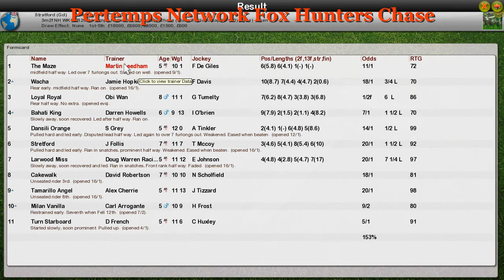NH WK13 R29 Pertemps Network Fox Hunters Chase